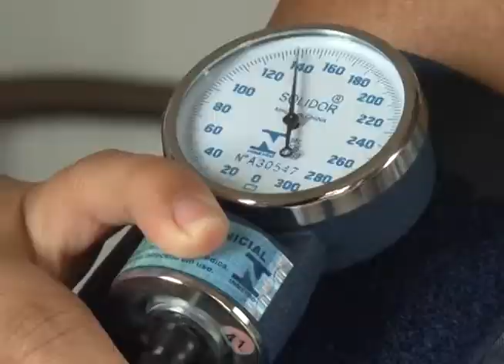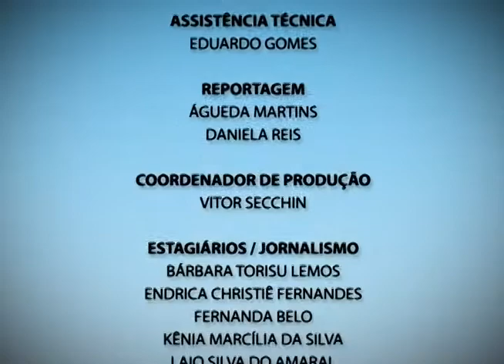Plano Aberto 09/06/2014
Confira nesta edição do Plano Aberto:
- Coração: Você cuida do seu? Doenças cardiovasculares estão entre as principais causas de morte no Brasil;
- Culinária Mineira: Pratos feitos com muita criatividade e alguns segredinhos;
- E na edição de hoje, o Plano Aberto ainda traz as vagas de emprego na região.